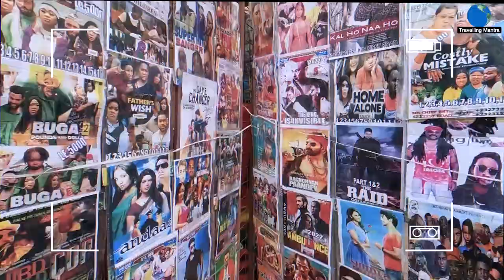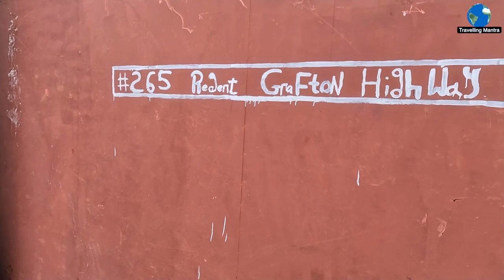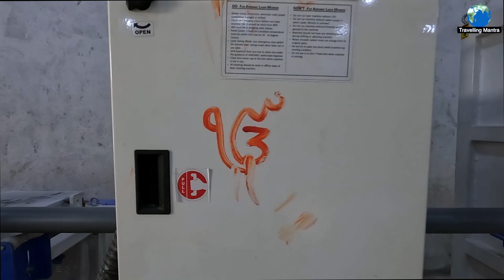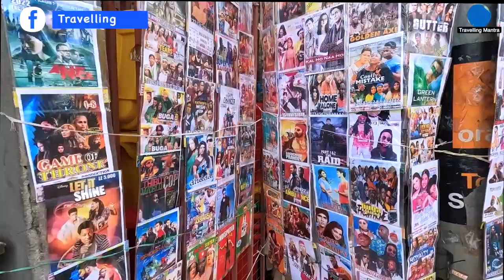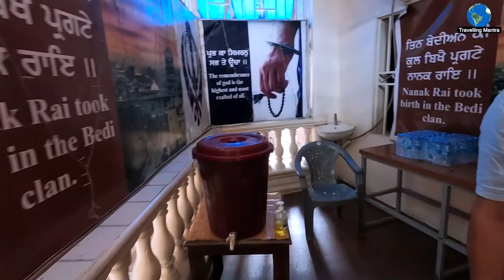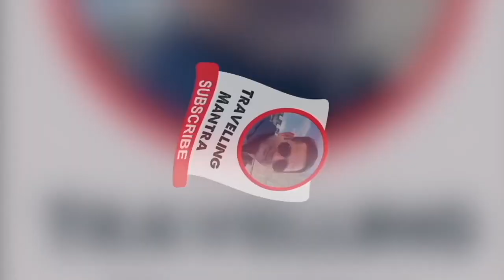How People treat Indians in Sierra Leone || Travelling Mantra || Sierra Leone Part 3